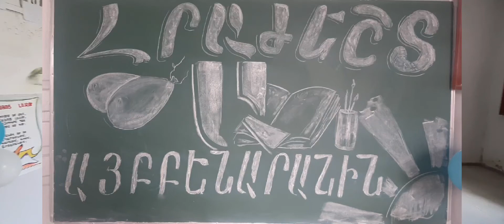ՋԱՎԱԽՔ ԱՇԽԱՐՀԻ ԱԲՈՒԼ ԳՅՈՒՂԻ ՀԱՆՐԱՅԻՆ ԴՊՐՈՑԻ ԱՅԲԲԵՆԱՐԱՆԻ ՀՐԱԺԵՇՏԻ ՇՆՈՐՀԱՆԴԵՍԸ